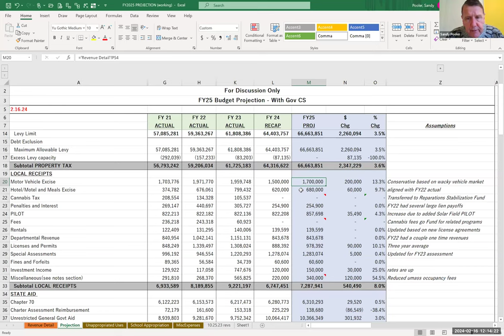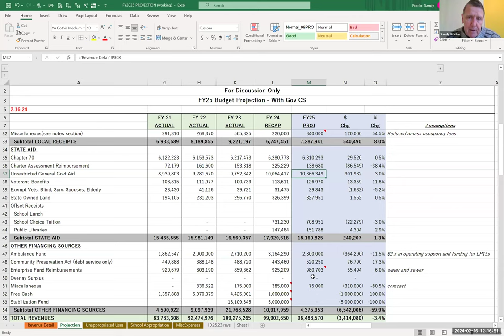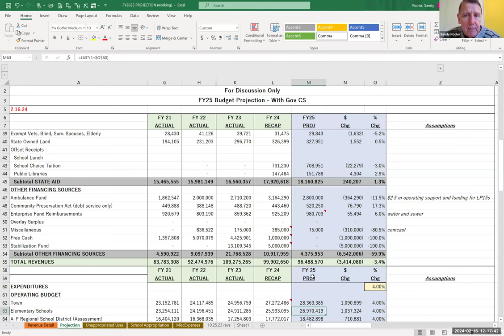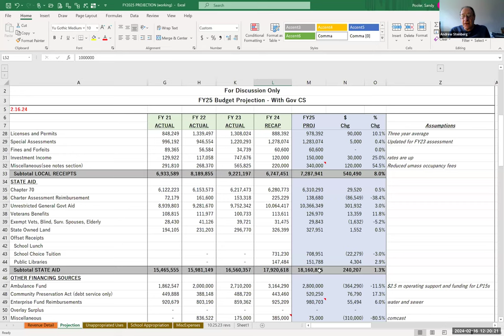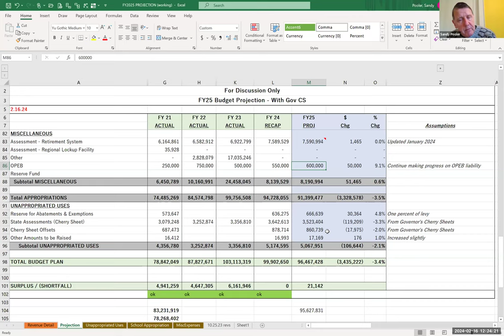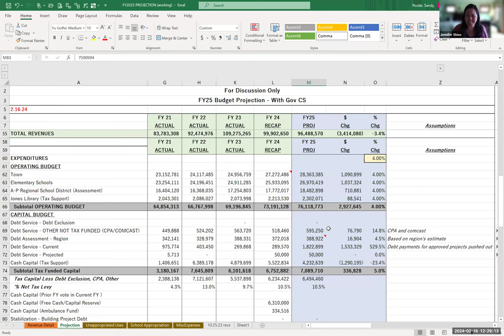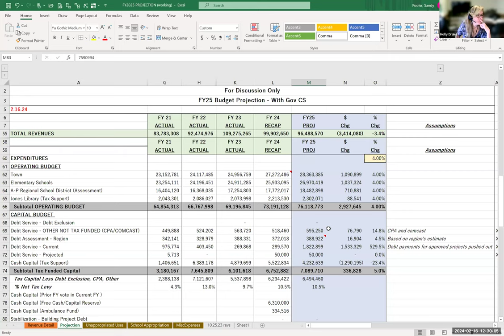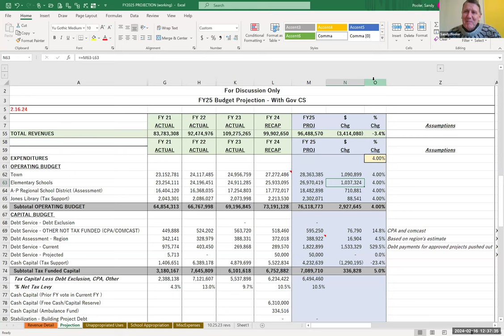Budget Coordinating Group Feb 16, 2024